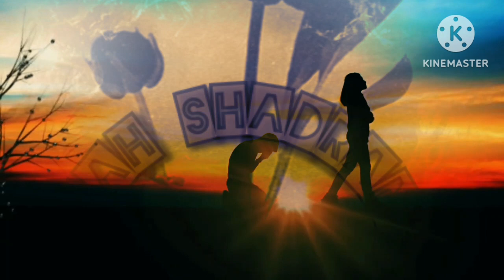غمگین ترین آهنگ لات ،مازندران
By Shah shadranj
Pok record
Mehrab khasta sada the king of disslove music 🎶
Sad song 🎵 😢